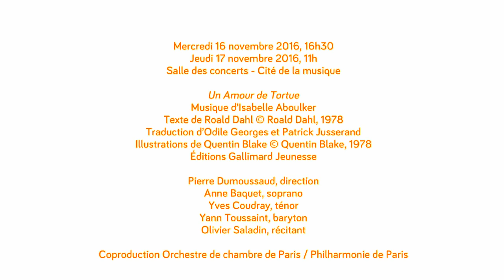Comment Isabelle Aboulker met en musique les contes de Roald Dahl ? EPISODE : 3/3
L'EPISODE
Les coulisses de "L'énorme Crocodile" et d'"Un amour de tortue", 2 livres-disques et un spectacle adaptés des contes de Roald Dahl, mais avant tout une formidable aventure humaine contée par la talentueuse compositrice Isabelle Aboulker.

Que pensez-vous de la composition selon Isabelle Aboulker"? Réagissez dans l'espace "Commentaire" et likez la vidéo pour l'ajouter à votre sélection.

A ECOUTER
Pour écouter le résultat de la compositrice en concert, ne manquez pas le spectacle jeune public "Un amour de tortue" le 16 novembre à à 16h30 à la Cité de la musique, avec l'Orchestre de chambre de Paris
Livres-disques disponibles fin octobre 2016 chez Gallimard Jeunesse

A VOIR
"Je découvre", une playlist qui dévoile les coulisses des compositions en collaboration avec l'Orchestre de chambre de Paris